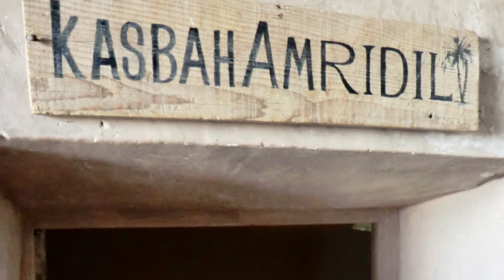FOUR FAMOUS KASBAHS IN THE KINGDOM OF MOROCCO (HD)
Tony Smith’s video features four Moroccan Kasbahs - the Macro Fossiles at Erfoud, the Amridil at Skaura, the Taourirt at Ouarzazate and the Ait Benhaddou in the Ounila Valley.